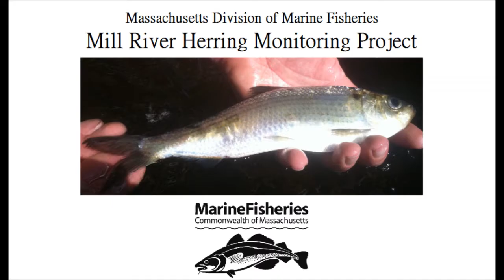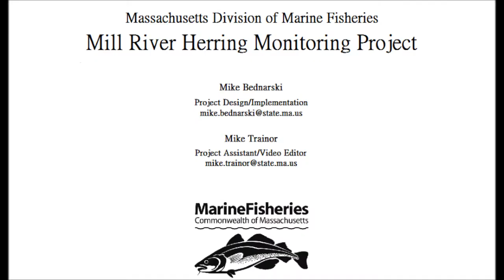Mill River Movie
Mill River Herring Monitoring Project
credit: MarineFisheries Commonwealth of Massachusetts